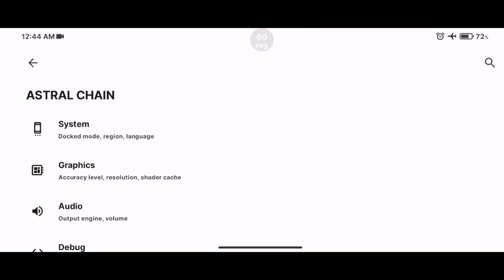ASTRAL CHAIN YUZU ANDROID 273 GAME TEST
Device
Black shark 4 Android 11 no root
Snapdragon 870
Ram 8GB
Yuzu 273
Custom Driver adreno-744.16
Gamepad Gamesir x2